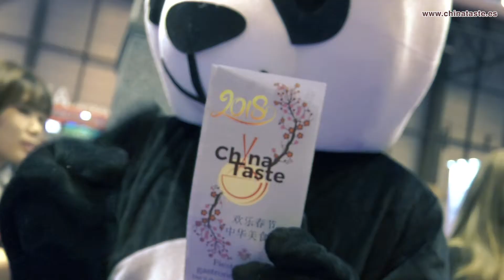CHINA TASTE 2018 | 中华美食节 (20'')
中华美食节
2月9日至3月11日